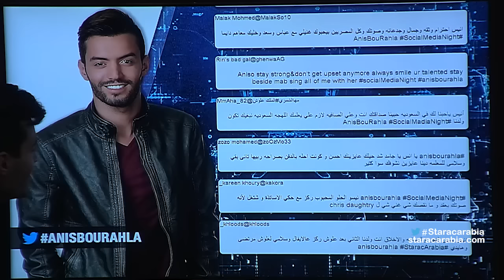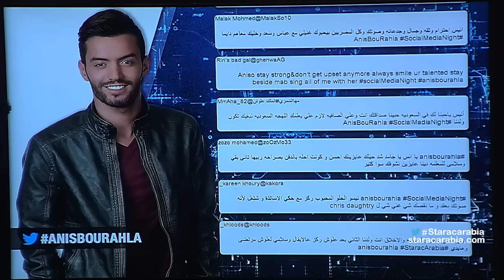انيس بو رحلة من الجزائر في جلسة السوشيال ميديا نايت في ستار اكاديمي 11- 2015-11-8